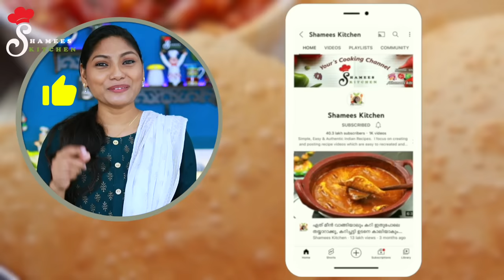എന്താ രുചി😋 ഒട്ടുമേ എണ്ണ കുടിക്കാത്ത Soft Puffy Poori💯🤤| Crispy Wheat Poori Recipe In Malayalam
Chopper 600ml

Legacy Kadai

Fry Pan

Trilonium Kadai